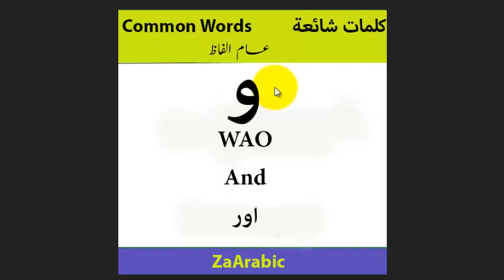And in Arabic Language| و